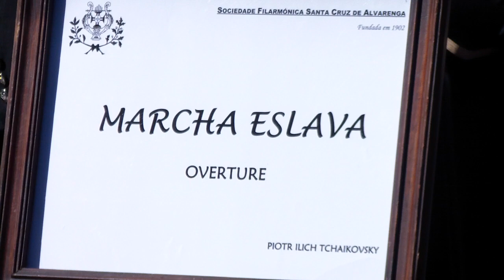Soc. Fil. de Santa Cruz de Alvarenga (Maestro: Pedro Maia) Overture MARCHA ESLAVA -P. I. Tchaikovsky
Sociedade Filarmónica de Santa Cruz de Alvarenga (Direção Musical: Maestro Pedro Maia) interpreta a Overture "MARCHA ESLAVA" Op.31 de Pyotr Ilyich Tchaikovsky - Festa da FEIRA DAS COLHEITAS 2023 em Arouca_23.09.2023